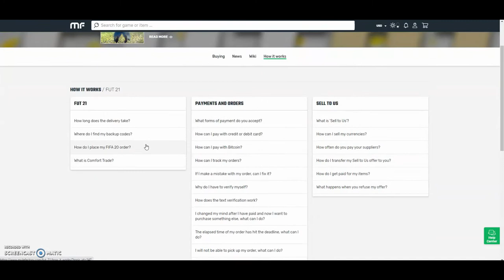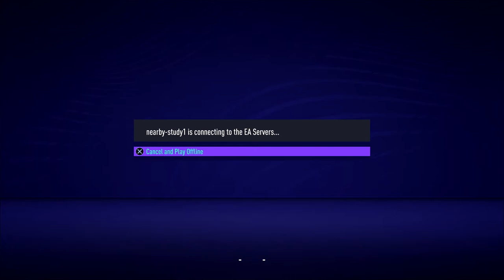THE TOP 5 INVESTMENTS TO MAKE BEFORE WEEKEND LEAGUE REWARDS!! MAKE 500K + IN JUST ONE DAY!!!